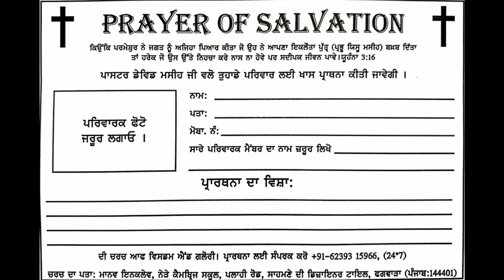SEND YOUR PRAYER REQUEST||अपनी प्राथना निवेदनो को भेजे ||MESSAGE FROM PROPHET DAVID MASIH JI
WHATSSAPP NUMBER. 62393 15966